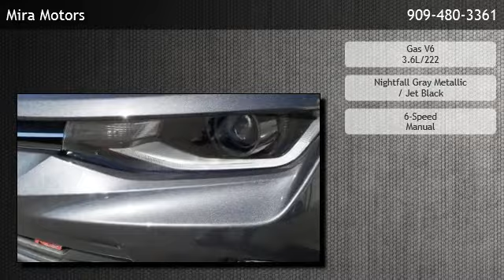2017 Chevrolet Camaro LT RS Technology Pkg 2D Coupe 4-Cyl Turbo 2.0L Man - Montclair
Mira Motors
 is offering a 2017 Chevrolet Camaro LT RS Technology Pkg 2D Coupe 4-Cyl Turbo 2.0L Man in Ontario, CA.

Stock Number: 116388
Engine: Gas V6 3.6L/222
Transmission: 6-Speed Manual
Exterior Color: Nightfall Gray Metallic
Interior Color: Jet Black
Mileage: 9437

6-Speed Manual Gas V6 3.6L/222 Rear Wheel Drive LPO  ALL-WEATHER CARGO MAT WITH CAMARO LOGO. SPOILER  DECKLID-MOUNTED LIP SPOILER NIGHTFALL GRAY METALLIC RS PACKAGE  includes (RQ9) 20 5-split spoke premium Gray-painted  machined-face aluminum wheels  (T4F) high intensity discharge headlamps  LED taillamps  RS-specific grilles and (D80) decklid-mounted lip spoiler HEADLAMPS  HIGH INTENSITY DISCHARGE  with automatic exterior lamp control REAR AXLE  3.27 RATIO AUDIO SYSTEM  CHEVROLET MYLINK RADIO WITH 7 DIAGONAL COLOR TOUCH-SCREEN  AM/FM STEREO WITH SEEK-AND-SCAN AND DIGITAL CLOCK  includes Bluetooth streaming audio for music and select phones; featuring Android Auto and Apple CarPlay capability for compatible phone (STD) JET BLACK  SEAT TRIM SEATS  CLOTH FRONT SPORT BUCKET  (STD) ENGINE  3.6L V6  DI  VVT  (335 hp [250 kW] @ 6800 rpm  284 lb-ft of torque [383.4 N-m] @ 5300 rpm) LICENSE PLATE BRACKET  FRONT LPO  BLACK FRONT AND REAR BOWTIE EMBLEMS LT PREFERRED EQUIPMENT GROUP  includes Standard Equipment TIRES  245/40R20  BLACKWALL  ALL-SEASON  RUN-FLAT TRANSMISSION  6-SPEED MANUAL WHEELS  20 (50.8 CM) 5-SPLIT SPOKE PREMIUM GRAY-PAINTED  MACHINED-FACE ALUMINUM Turbocharged Remote Engine Start Rear Wheel Drive Power Steering ABS 4-Wheel Disc Brakes Aluminum Wheels Tires - Front Performance Tires - Rear Performance Power Mirror(s) Intermittent Wipers Variable Speed Intermittent Wipers AM/FM Stereo MP3 Player Bluetooth Connection Auxiliary Audio Input Smart Device Integration Telematics WiFi Hotspot Satellite Radio Cloth Seats Bucket Seats Power Driver Seat Power Passenger Seat Pass-Through Rear Seat Floor Mats Leather Steering Wheel Adjustable Steering Wheel Climate Control A/C Power Windows Power Door Locks Keyless Entry Keyless Start Cruise Control Driver Vanity Mirror Passenger Vanity Mirror Remote Trunk Release Rear Defrost Front Reading Lamps Traction Control Stability Control Brake Assist